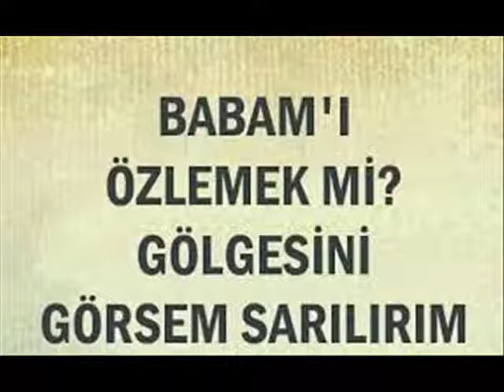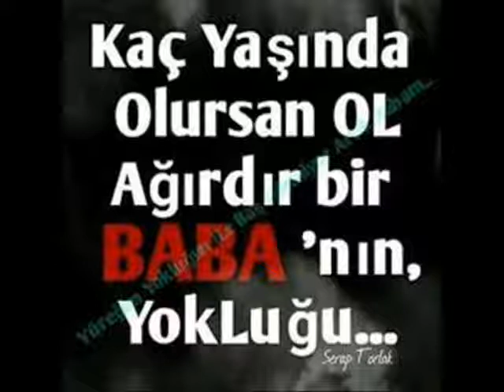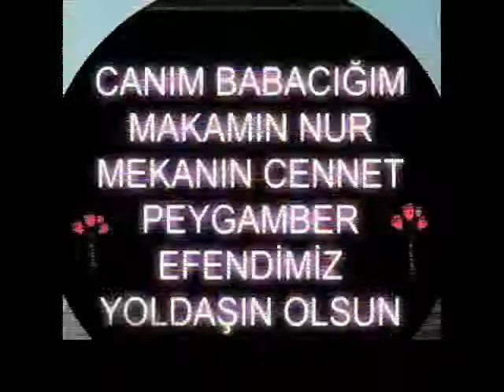benim babam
babam babam kıymetini bilin babalarınızın